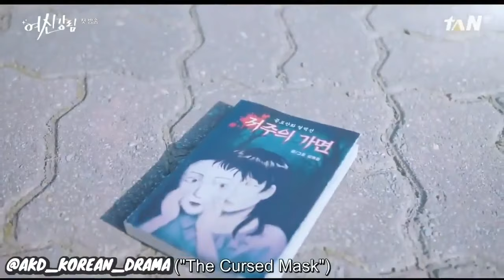True Beauty S01 EP01 Hindi dubbed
True Beauty is a South Korean romantic comedy-drama series that aired on tvN from December 9, 2020 to February 4, 2021. The series is based on the webcomic Yeoshingangrim by Yaongyi, and directed by Kim Sang-Hyub. It has 16 episodes, and stars Mun Ka-Young, Cha Eun-Woo, Hwang In-Yeop, Park Yoo-Na, and Jang Hye-Jin

The series is about a high school student named Im Ju-Kyung who is insecure about her appearance and uses makeup to hide her blemishes. She becomes involved with two men, Lee Soo-Ho and Han Seo-Joon, and eventually befriends a boy who sees her for who she is

Viewer tay-sedai gives it 9/10 review on IMDb, and was completely bowled over by the series. The reviewer says, “Just finished True Beauty tonight …and I absolutely loved it. So happy with how it turned out. It's definitely going on my faves list and will no doubt be rewatched sometime."